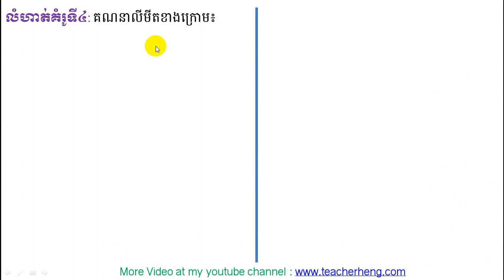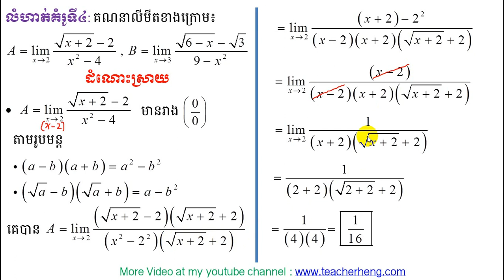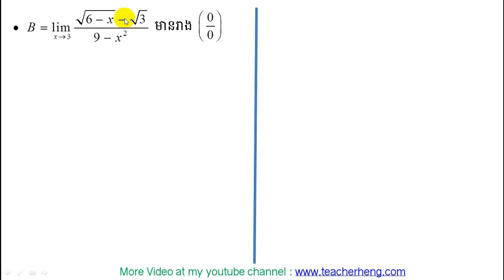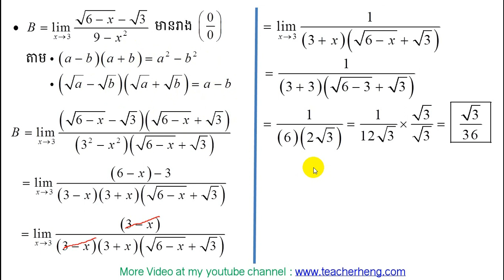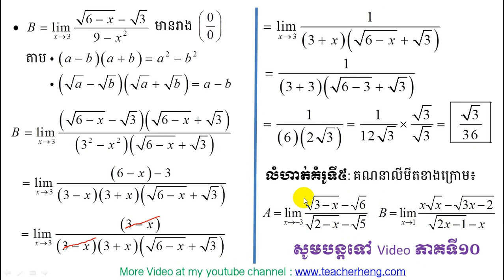limit #9| លីមីតរាង (0/0 ) នៃរ៉ាឌីកាល់ទី២| គណិតវិទ្យាថ្នាក់ទី១២ | លីមីតថ្នាក់ទី12 | teacher heng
In this Video I will show you how to calculate limit in form (0/0) of square root  function. It's fastest calculating .
នៅវីដេអូនេះ ខ្ញុំចង់បង្ហាញអ្នកទាំងអស់គ្នា ពីរបៀបគណនាលីមីតរាង(0/0) នៃកន្សោមរ៉ាឌីកាល់ទី២ តាមរបៀបពិសេស ខ្លី ហើយប្លែក។ ចង់ដឹងថាយ៉ាងណាសូមទស្សនាឱ្យចប់ទាំងអស់គ្នា។​
គណិតវិទ្យាថ្នាក់ទី១២
គណិតវិទ្យាថ្នាក់ទី១១
គណិតវិទ្យាថ្នាក់ទី១០
គណិតវិទ្យាថ្នាក់ទី៩
គណិតវិទ្យាថ្នាក់ទី១៨
គណិតវិទ្យាថ្នាក់ទី៧
គណិតវិទ្យាថ្នាក់ទី៦
គណិតវិទ្យាថ្នាក់ទី៥
គណិតវិទ្យាថ្នាក់ទី៤
គណិតវិទ្យាថ្នាក់ទី៣
គណិតវិទ្យាថ្នាក់ទី២
គណិតវិទ្យាថ្នាក់ទី១
គណិតវិទ្យាសិស្សពូកែ
គណិតវិទ្យាខ្មែរ
រៀនគណិតខ្មែរ
គណិតវិទ្យា
គណិតវិទ្យាល័យ
គណិតវិទ្យាអនុវិទ្យាល័យ
គណិតវិទ្យាថ្នាក់បឋម
គណិតវិទ្យាសិស្សពូកែថ្នាក់ទី១២
គណិតវិទ្យាសិស្សពូកែថា្នក់ទី៩
គណិតវិទ្យាប្រឡងឆមាសលើកថ្នាក់ទី១
គណិតវិទ្យាប្រឡងឆមាសលើកថ្នាក់ទី២
គណិតវិទ្យាប្រឡងបាក់ឌុប
គណិតវិទ្យាប្រឡងអាហារូបករណ៍
មេរៀនថ្នាក់ទី១២
ចំនួនកុំផ្លិច
លីមីត
ភាពជាប់នៃអនុគមន៍
ដេរីវេ
ចំណោតបរិមាខ្សែកោង
អាំងតេក្រាល់
ប្រូបាប
ផលគុណវ៊ិចទ័រ
ប៉ារ៉ាបូល
អេលីប
អ៊ីពែបូល
មេរៀនថ្នាក់ទី១១
ស្វីតចំនួនពិត
ស្វីតនព្វត្ត
ស្វីតធរណីមាត្រ
អនុគមន៍លោការីត
អនុគមន៍អិចស្ពូណង់ស្យែល
អនុគមន៍ត្រីកោណមាត្រ
ម៉ាទ្រីស
សមីការ
វិសមីការ
ពិជគណិត
ធរណីមាត្រ
,teacherchamnanmathscienceteacher